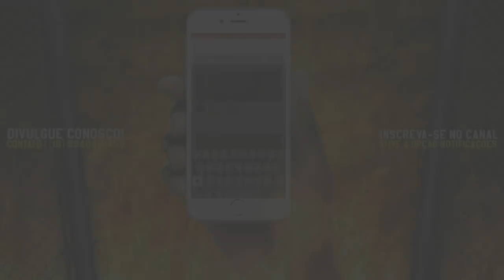MC Magal e MC PP da VS - Mais Um Menino no Crime (DJ Russo) ft. MC Leozinho ZS e MC TG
MC Magal e MC PP da VS - Mais Um Menino no Crime (DJ Russo) ft. MC Leozinho ZS e MC TGMC Magal e MC PP da VS - Mais Um Menino no Crime (DJ Russo) ft. MC Leozinho ZS e MC TG